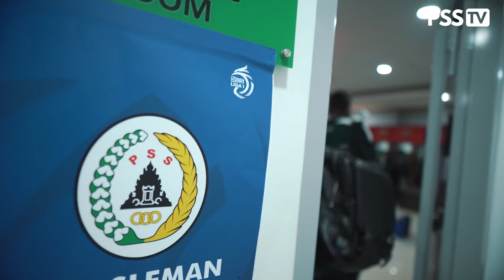Upaya Super Elja Meneruskan Catatan Kemenangan Terhenti Oleh Maung Bandung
PSS Sleman berupaya kembali menorehkan kemenangan setelah pada pekan ke-23 berhasil unggul atas Barito Putera.

Menghadapi Persib di pekan ke-24, target untuk meraih poin penuh tetap dicanangkan oleh tim pelatih meski ditinggal pemain kunci seperti Aaron Evans, Bagus Nirwanto, hingga Kim Kurniawan.

Turun dengan beberapa muka baru, PSS tetap berusaha tampil maksimal meladeni permainan Persib.

Sayangnya, pil pahit harus ditelan lini belakang PSS setelah dua kali umpan silang lawan berhasil dimanfaatkan untuk berbuah gol.

Asa untuk mengejar sempat tercipta kala Wander Luiz menyepak bola mendatar dan tak mampu dibendung oleh Teja.

Sayangnya, gol dari penyerang Brasil tersebut menjadi satu-satunya gol PSS dan memaksa skor bertahan 1-2 untuk keunggulan Persib di akhir laga.

Sleman Fans, simak video lnside The Game dari laga PSS menghadapi Persib di pekan ke-24 BRI Liga 1. Selengkapnya, hanya di kanal YouTube PSS TV!